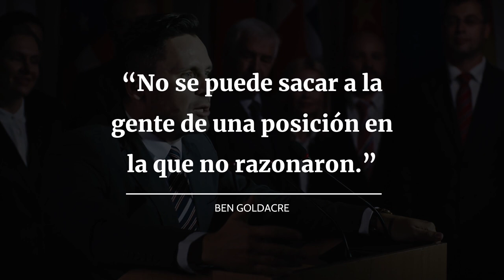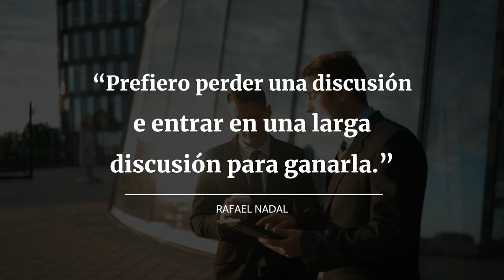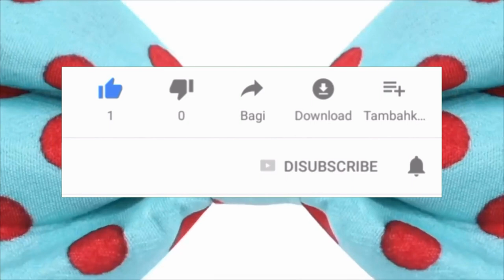5 FRASES PARA GANAR CUALQUIER DISCUSIÓN CON HONOR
Puede que algunas te sirvan hasta para quitarle el habla

Visita nuestro sitio asociado de Amazon para productos de tu interés: